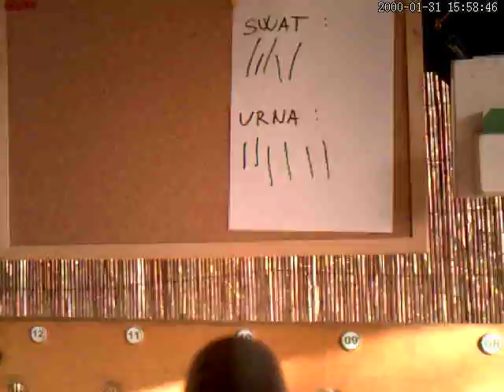Záchrana rukojmích...hrajpaintball.cz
Jeden hráč ze zásahového týmu URNA měl za úkol vyčistit celé hřiště a najít rukojmí. Hráč úkol nesplnil a oběť nalezl až vysoko v korunách vzrostlé sekvoje. Natočte si své vlastní video, více info na nebo